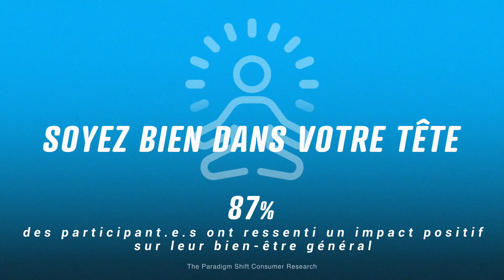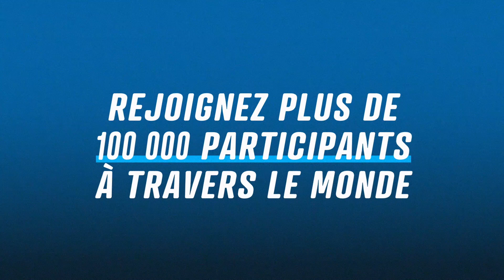Lancement STEPtember 2021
Sautez le pas et participez en équipe à l’événement STEPtember qui aura lieu du 1er au 30 septembre 2021, dédié à la recherche sur la paralysie cérébrale.
Cette vidéo a été réalisée bénévolement par une super équipe. Un grand merci à eux!